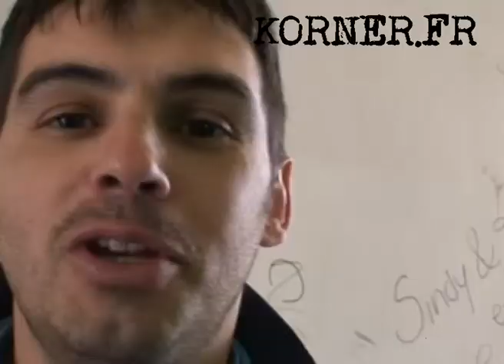Football U19 : Montauban - Tournefeuille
Montauban - Tournefeuille
Championnat de football U19 Promotion Ligue Midi-Pyrénées
Disputé le 13 février 2011 à Montauban